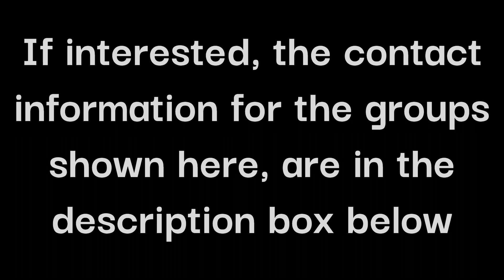al-Barran fighter practice 3-10-24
The Barony of al-Barran (local Albuquerque, NM branch of the Society for Creative Anachronism) held practice March 10th, 2024. Members of the Shire of Drygestan (local Santa Fe, NM branch), the College of Blaiddwyn (local University of New Mexico branch) and the College of St Golias (local New Mexico Tech and Socorro, NM branch) also came and participated.

All of the above groups have Discord as well

Video recorded with GoPro Hero 8 Black

Did She Call? / Magnus Ludvigsson / / courtesy of